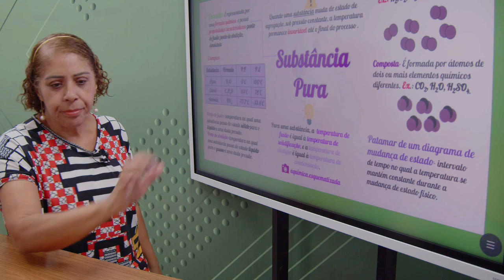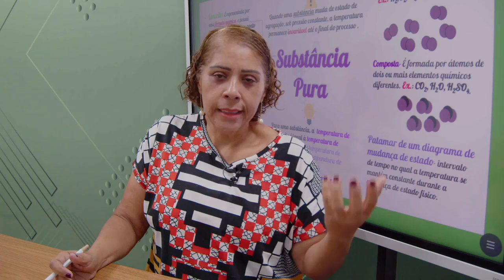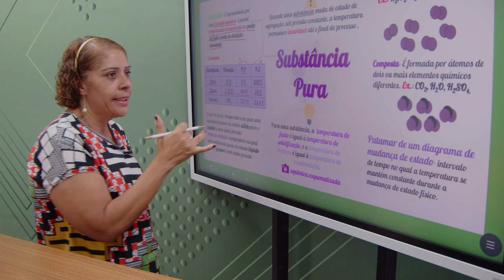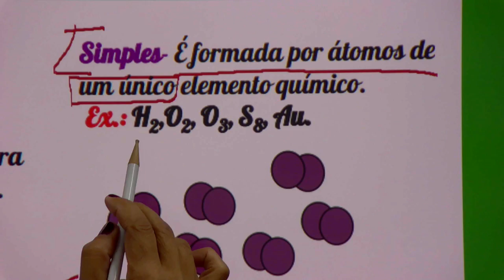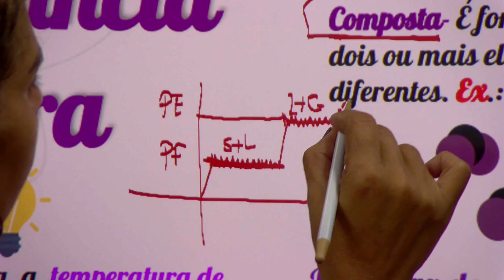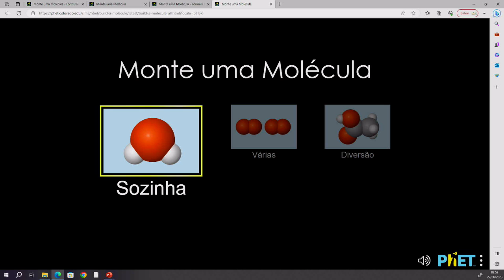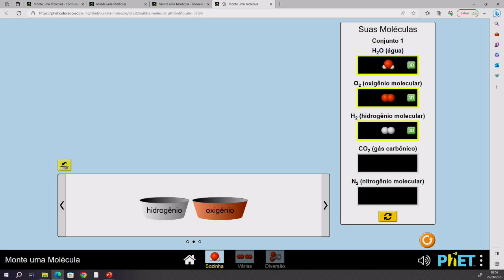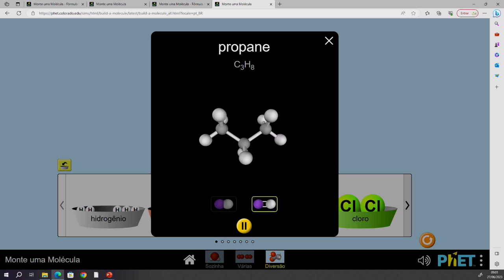2023 | Química - 03/08/2023 - 1ª Série